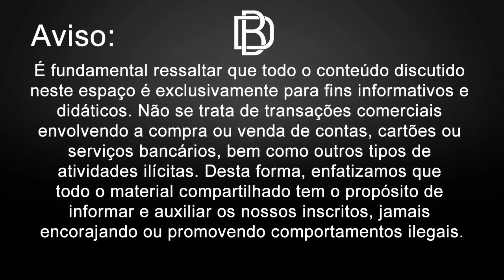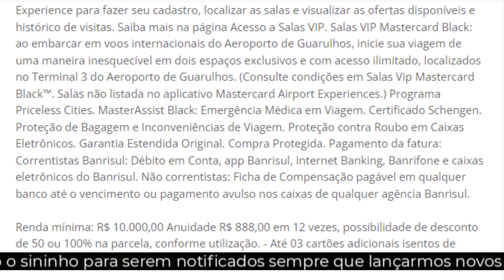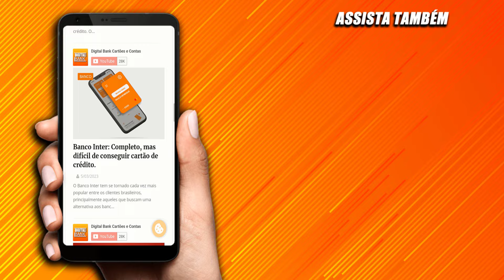Os 3 Cartões Gold, Platinum e Black do Banrisul podem ser aprovados sem anuidade. Confira como.